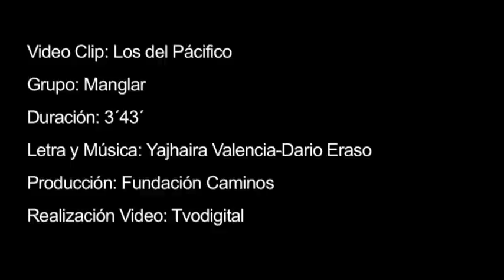2011 Fundación Caminos - Videoclip 'Los del Pacifico' proyecto Manglar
Durante el proyecto 'Manlgar, bandas auto sostenibles' los niños escribieron sus propios canciones y con el ayuda del profesor Dario Eraso hicieron juntos la musica de la canción. Esta canción esta escrita por Yajharia Valencia. El videoclip hecho por Juan David Suarez. Que bonito trabajo como equipo, felicidades!